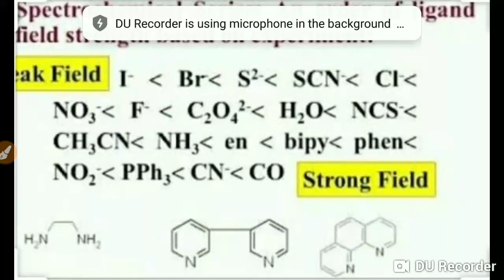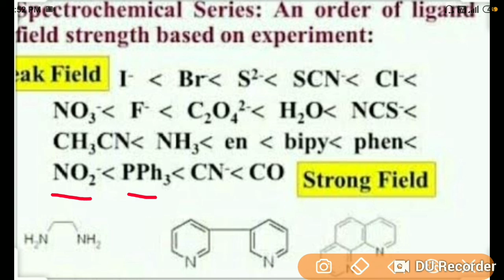Trick for spectrochemical series# chemistry#